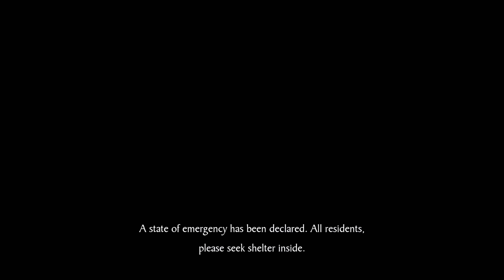Master Detective Archives: RAIN CODE - Chapter 5 Playthrough Part 1 (English) *Spoiler Warning*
(Spoiler Warning) Part 1 of playing through Chapter 5 - And Then I Was Gone in Master Detective Archives: RAIN CODE on Nintendo Switch. Voice language is set to English.

Release Date: June 30, 2023
Price: $59.99